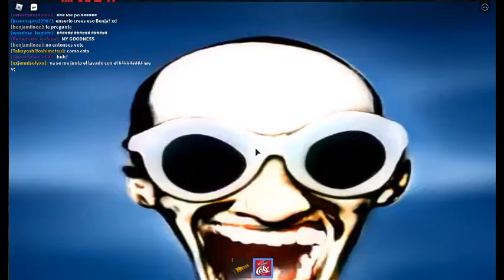DO NOT WATCH AT NIGHT!!! SMILE!!! : )